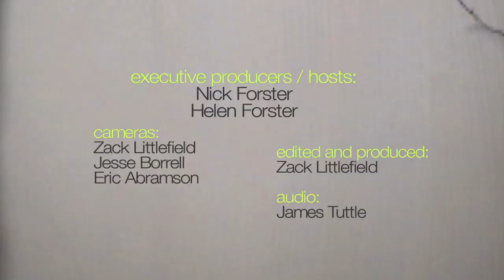eTown Finale with Sarah Jarosz & Wild Child - There Is A Time (eTown webisode #595)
Sarah Jarosz gets together with Wild Child to close out the show with a rendition of "There Is A Time" (Live on eTown)